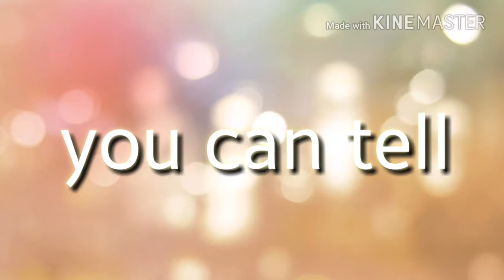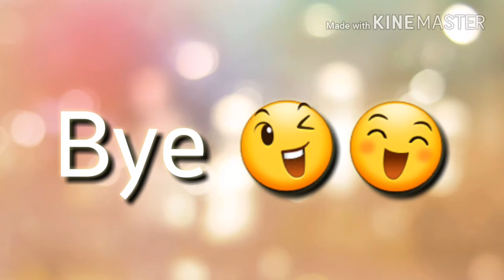Doing a Q and A